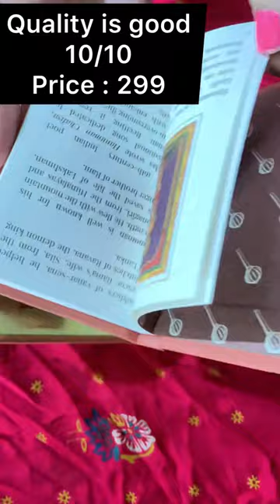hanuman chalisa book under 299 Flipkart#shorts